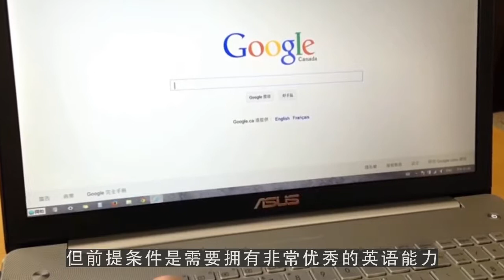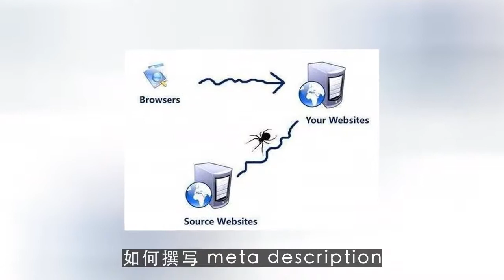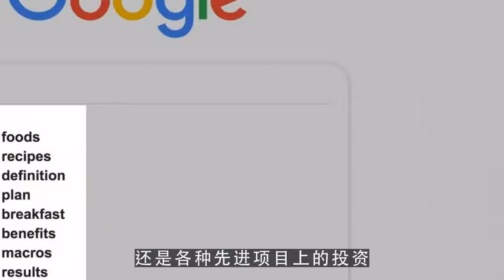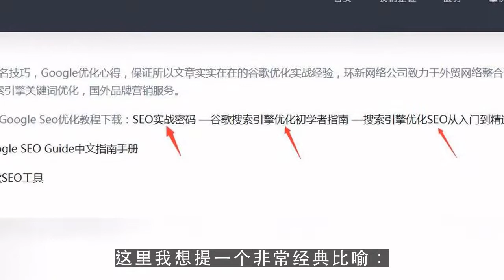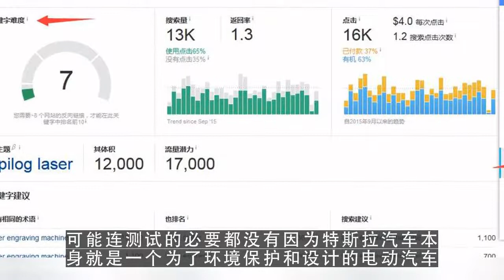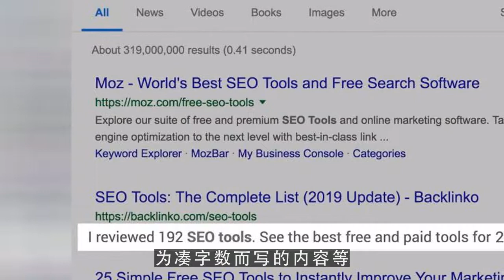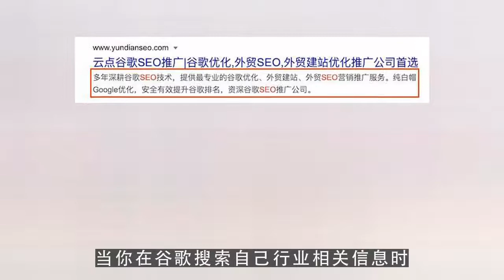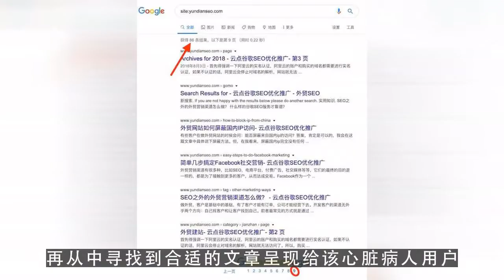Ahrefs Keywords Explorer free|Google谷歌SEO怎么优化？新手入门完全指南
SEO,如何提高google搜索排名,SEO服务

微信：loveeveryonem